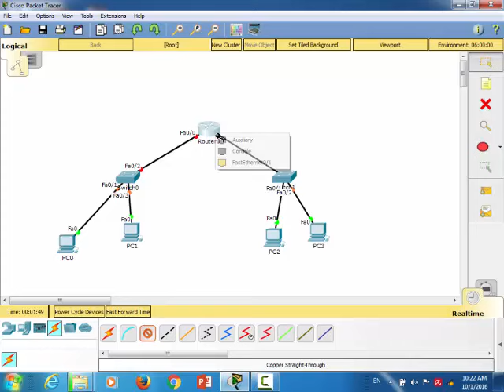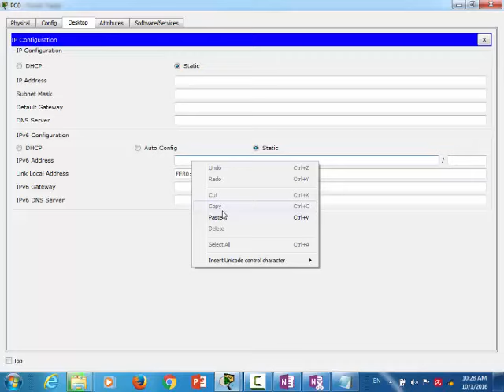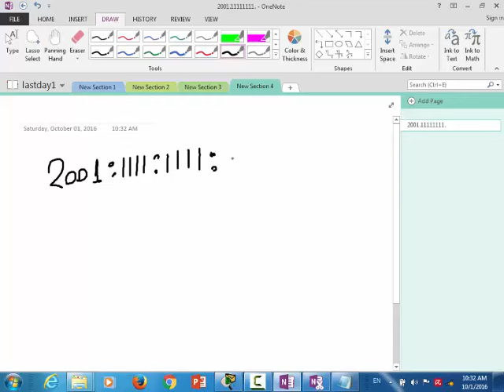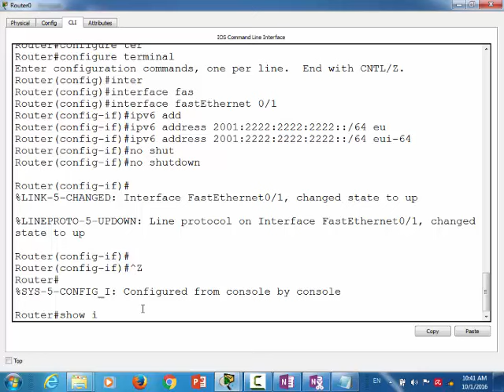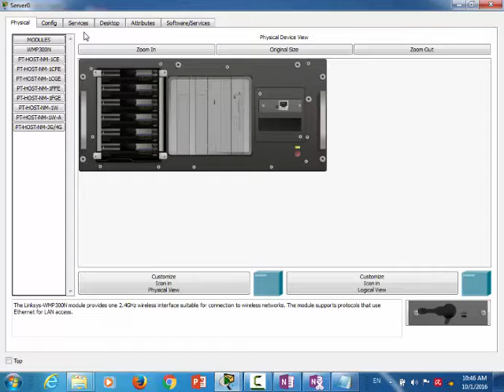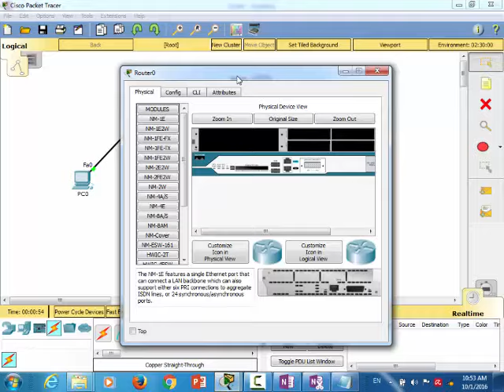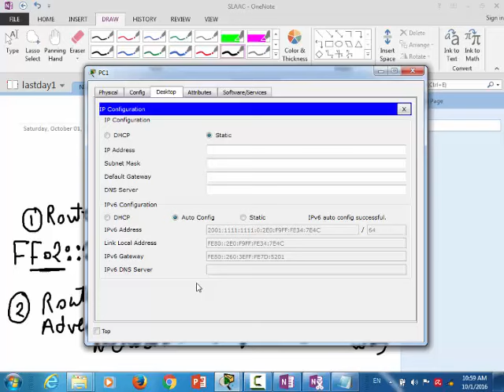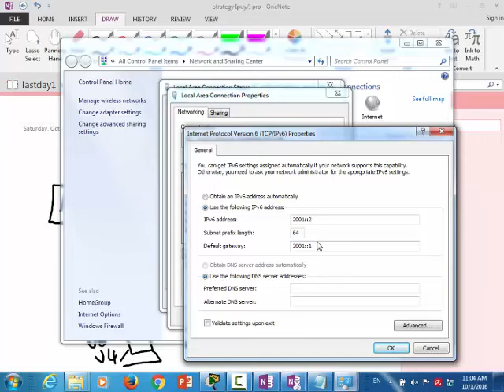lec6 part one